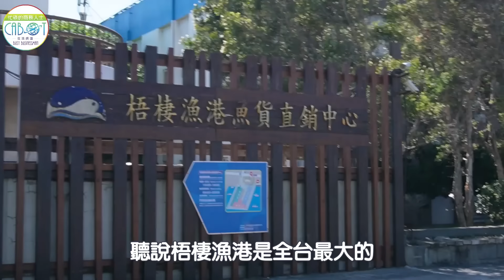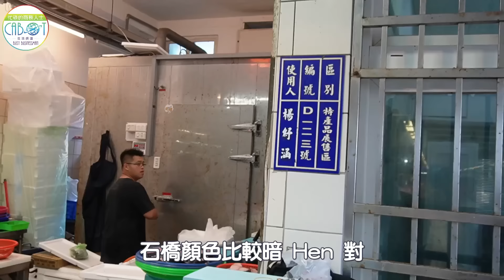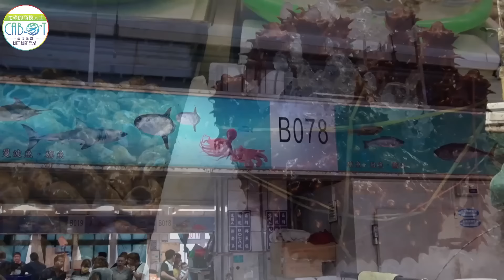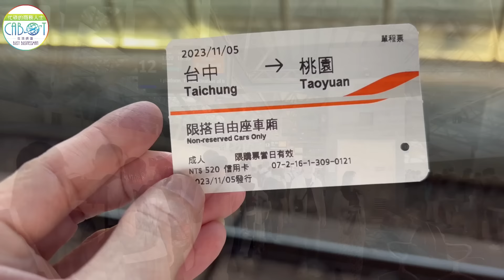台中梧棲漁港花1100聽說買海鮮要注意🔥｜盤盤百元海鮮｜10隻紅蟳800😛｜活體蝦姑自由日❤️｜乾淨的魚市場｜海鮮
梧棲漁港 一個從未去過 卻⋯
聽說過的 梧棲漁港⋯
類都市魚港傳說
關於海鮮魚類及炸物的種種⋯
梧棲傳說～初體驗
展開⋯
11/4（六）凌晨 高鐵突來的簡訊⋯
您有3550點數將於年底到期
是詐騙嗎 不是
嗯⋯好吧
就來個台中 梧棲漁港半日遊
聯絡知名美術老師做半日領導人
桃高鐵至台中去程原價540 換購後140
11/5（日）凌晨訂妥
哈哈哈
想⋯就出發

11/5（日）午 梧棲漁港的開始
買炸物要注意價錢⋯
ㄧ盤標好價的魚不要買⋯
那魚很湊～似乎是經驗談
因爲提醒的是專業廚師
那欸阿餒⋯ 或許 只是要我多注意
嗯～很關心 會不會關心則亂
所以我買秤斤的
哈哈哈

漁港法則 多聽多看⋯
梧棲漁港個人所見
友善的漁港 也蠻乾淨的
內有熱情協助拍攝的店家主
內有赤子之心的老闆
內有阿沙力的女老闆
內有高興就亂賣兼送的老闆
還有 賣我很難賺的老闆娘
哈哈哈
以上 謝謝您們大家
我也買的很開心
已跟朋友約好再探
梧棲漁港

走買海鮮魚貨類 眼見為實
現場
確認好自己所購買的產品
在未看清 便被打包
確認
千萬不要覺得不好意思

買賣不成仁義在
畢竟我們都是潛在的消費者
做好自保 聰明消費的行為人
互信 就在合意生財中產生
大家開心盡興
大多數的店家還是很友善
很努力的 在漁港盡善營生
體驗可以感受更多

我真的花了6小時往返
若非台中高鐵人太多
我應該5點就到家了
變5小時～